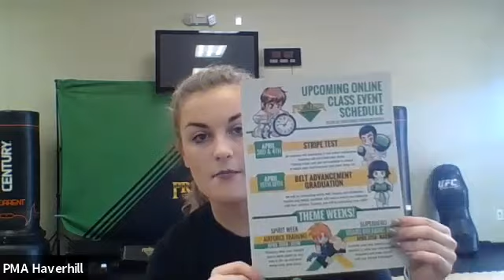Basic & BBT Tues 4.7 morning class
Basic and BBT Zoom class for Tuesday 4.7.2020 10:30am